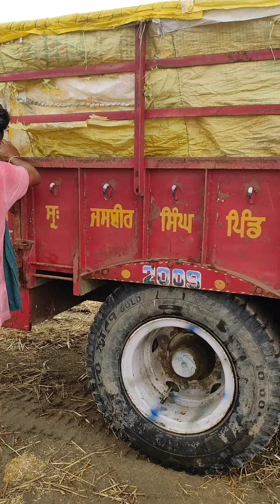Aaj veer saade aye help karan|| Amrica wale,belgaum wale,qutar wale thank you so much😜😁😜😁😜